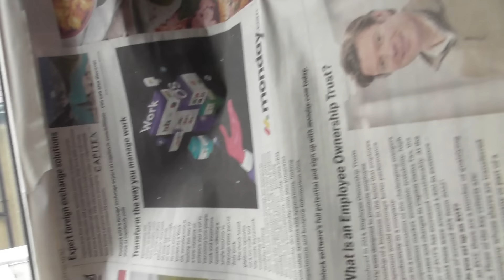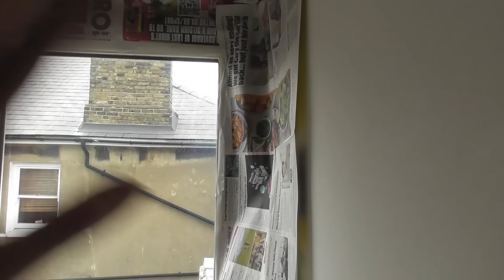T.I.Y. - Try It Yourself: Bathroom window refurbishment. Save £££s.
Today I am tackling yet another long overdue job - the bathroom window refurbishment. When I moved in here, 20 years ago, I opted for clear glass in the bathroom window, thereby saving myself over £100 (well over!). The 'frosting' I put on all those years ago is now tired and tatty and in much need of renewal. let's get stuck in. A 'new' bathroom window with a saving (in today's money) of nearly £200!

Please be kind and respectful when you share comments and opinions.

Living a simple life. and finding joy in each day.